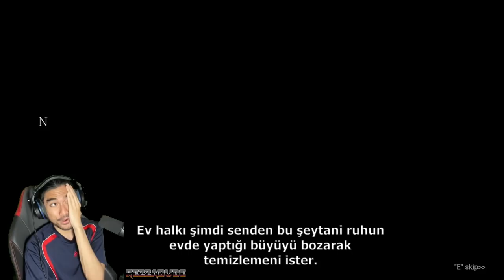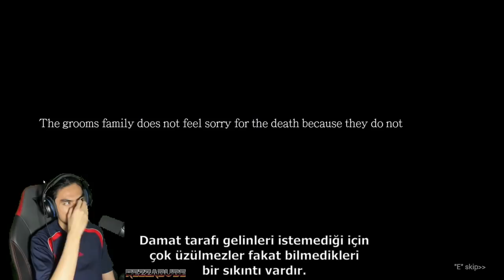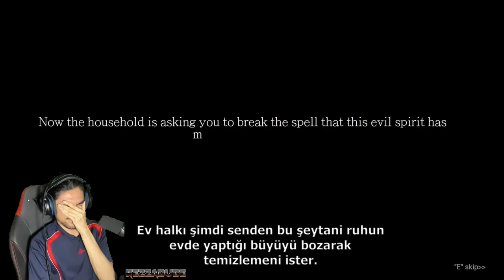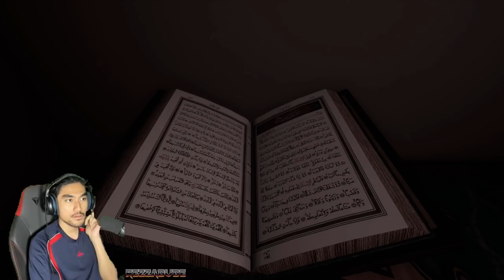Game yang bertajuk "IBLIS" ? KISAH BENAR ! (MALAYSIA) with RezZaDude